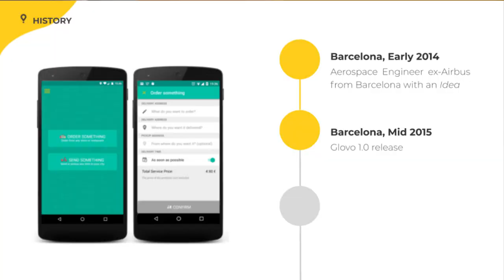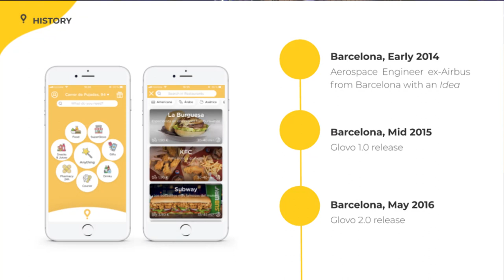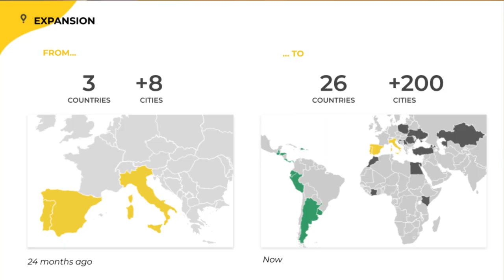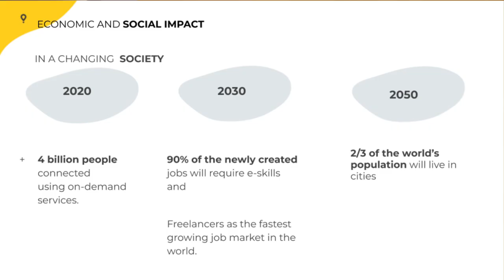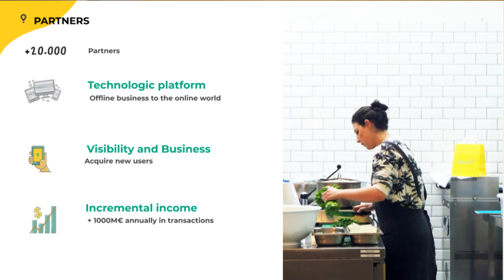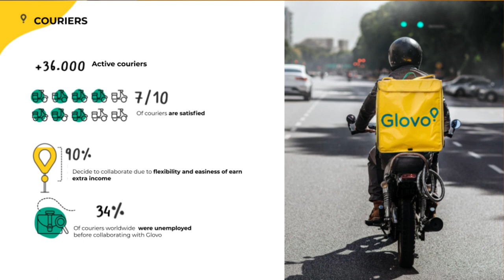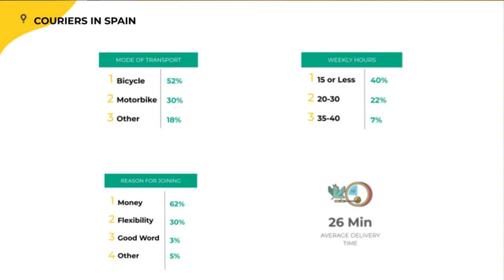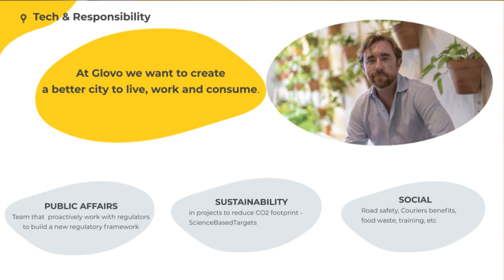Reshaping Work Regional - Barcelona 2019 - Glovo: del comercio local al repartidor - Oscar Pierre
GLOVO: DEL COMERCIO LOCAL AL REPARTIDOR. Conferencia por Oscar Pierre (Glovo)